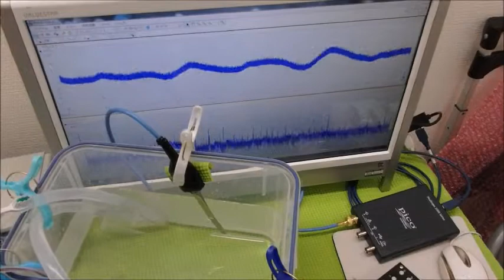メガヘルツの超音波発振制御プローブ ultrasonic-labo